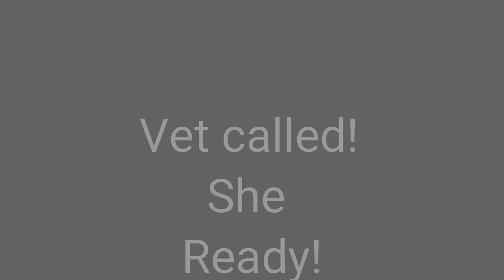RossLine: How to create a exotic Bully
Follow me on this journy to creating the top stud in the world. My way, Bolow,Batman Bullseye,=Rossline pedigree stacked Its Time to take back the throne and represent